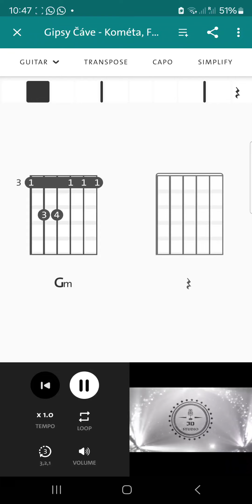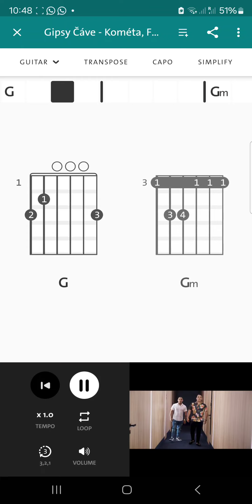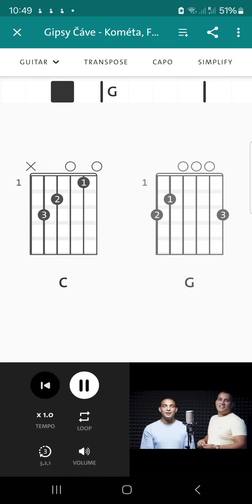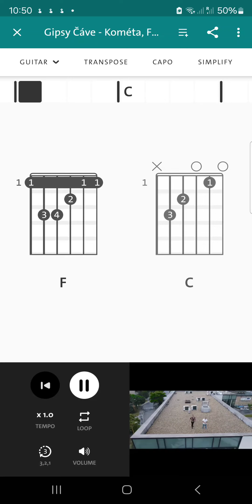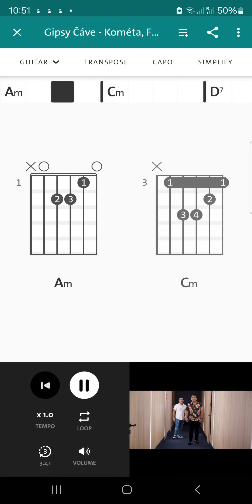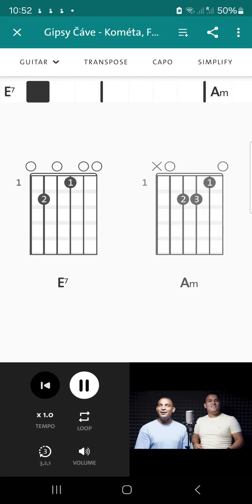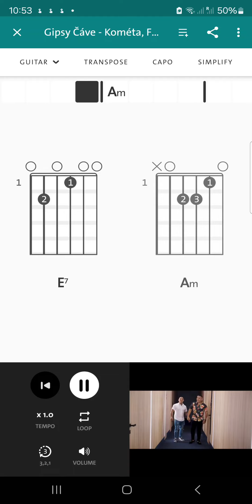Gipsy Čáve - Kométa , Fuka Vietor (Akordy)